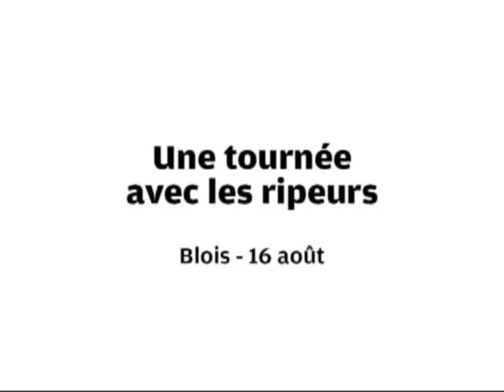VIDEO - Blois : la tournée des ripeurs d'Agglopolys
Chaque matin et chaque soir, les ripeurs ramassent les ordures ménagères du centre ville de Blois et des communes de l'agglomération. La NR a suivi la tournée d'une équipe, Francis et Grégory, qui pilote une micro-benne, adaptée aux rues étroites et en travaux.